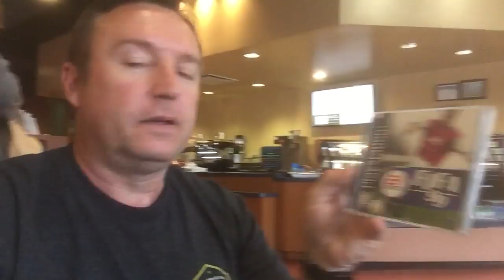Leap for profits finds for eBay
On this leap for profits finds for eBay.  Sharing some items found out local Goodwill thrift store for resell on eBay.

You never know what you can find at your local Goodwill thrift store that can be flipped for profits online.